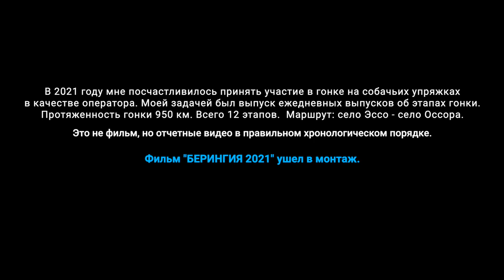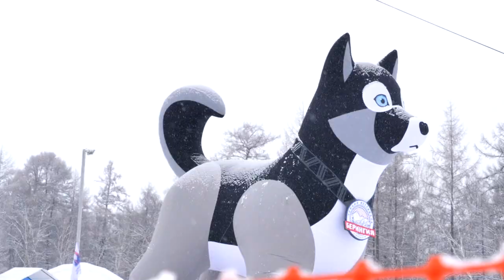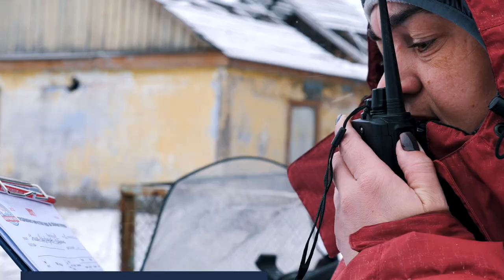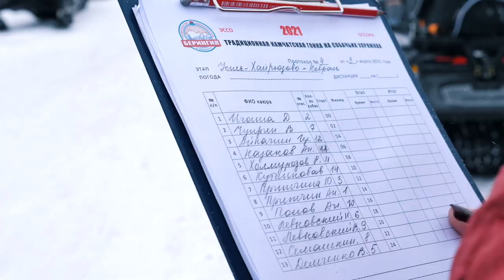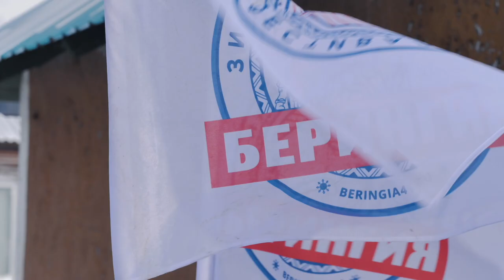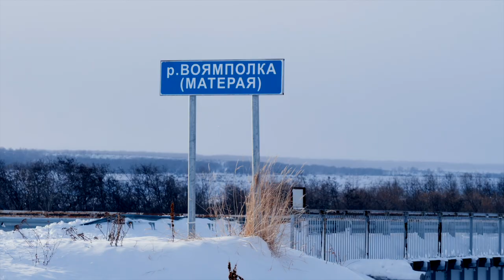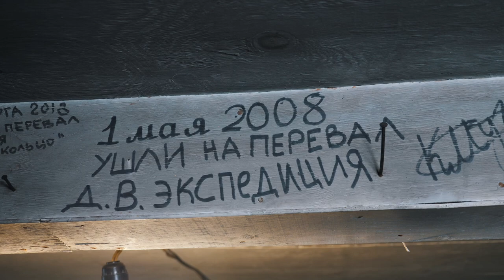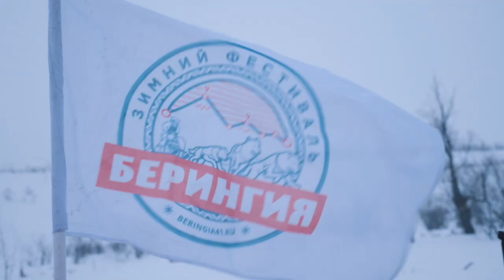БЕРИНГИЯ 2021 Отчетное видео. Поэтапно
В этом году мне посчастливилось попасть в легендарную гонку на собачьих упряжках в качестве оператора. Протяженность гонки 950 км по маршруту от села Эссо до села Оссора. Это западное побережье Камчатки. Гонка состояла из 12 этапов, каждый из которых это остановка в поселке и не только. Было несколько "диких стоянок".
Это видео - собранные в одно выпуски с каждого этапа гонки Берингия 2021.

Моя задача была пройти эту гонку в составе группы сопровождения и выпускать каждый день короткий репортаж. Всего за 16 дней пути я выпустил 18 видеороликов, два из них о снявшихся с гонки каюрах.

Поэтапный Таймкод
0:22 Погрузка Собак  с биатлонного комплекса Фатьянова
1:18 Пролог с. Эссо.
3:32 Первый этап с. Эссо - река Чаба
5:40 Второй этап река Чаба - с. Хайрюзово
7:12 Третий этап с. Хайрюзово - с. Усть-Хайрюзов
11:02 Четвертый этап с. Усть-Хайрюзово - с. Кавран
14:43 Ковран Пурга
17:15 каюр Дмитрий Ичанга снимается  с гонки
20:55 Пятый этап с. Кавран - с. Седанка
23:14 каюр Андрей Казаков снимается с гонки
26:18 Шестой этап  с. Седанка - пос. Тигиль
29:22 Седьмой этап пос. Тигиль - с. Воямполка
31:18 Восьмой этап с. Воямполка - пгт Палана
33:08 Заброска
34:02 Девятый этап пгт  Палана - с. Лесная
36:55 Десятый этап с. Лесная  - База Оленеводов.
41:00 Одиннадцатый этап База Оленеводов - с. Карага
42:20 Оссора награждение

Подробнее про Берингию и как в нее попасть можно почитать

«Берингия» — камчатская традиционная гонка на собачьих упряжках. Традиционная не только потому, что проходит уже более 30 лет, но и потому, что это единственная гонка в мире, которая возродила и успешно сохраняет традиционный национальный уклад жизни коренных малочисленных народов Севера, проживающих в Камчатском крае.

«Берингия» — ежегодное состязание каюров на собачьих упряжках, проводится в Камчатском крае с апреля 1990 года. Организаторы поддерживают национальную культуру ездового собаководства, развивая как традиционную, так и спортивную составляющую, которая обязательна на любом соревновании.